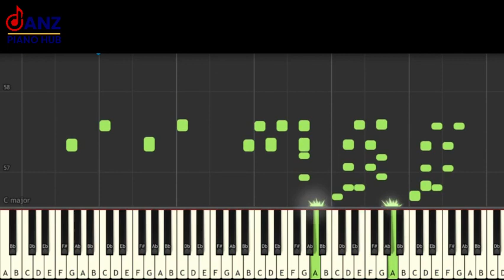Incredible old School Boogie Woogie Piano